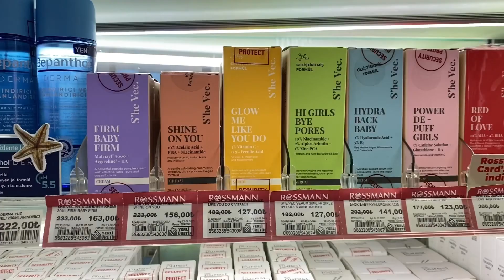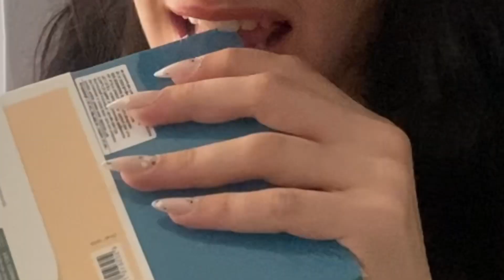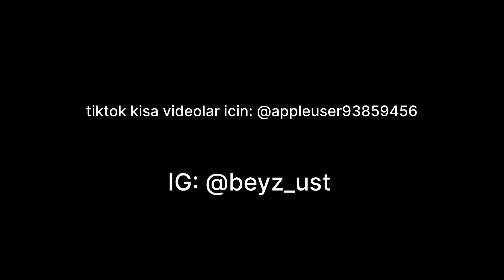karisik bir vlog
ilk kez konusarak uzun video cekmeye calistim. o yuzdrn karmasik oldu. olsun. iyi izleemeler😮‍💨